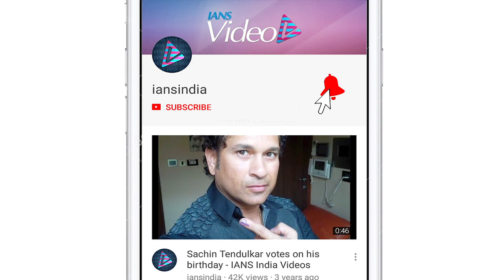Kareena called 'AUNTY' by netizen, here's how she reacted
After being called an "aunty" on social media, actress Kareena Kapoor Khan seems to be upset with netizens for constantly targeting celebrities on social media.In the trailer of an upcoming web series, celebrities like Sonakshi Sinha, Karan Johar, Sonam Kapoor Ahuja and Kapil Sharma are seen chatting with its host and actor Arbaaz Khan. In the over two-minute long video, among various things, Arbaaz is seen showing a comment to Kareena. It reads "You are an aunty now.. don't act like a teenager".